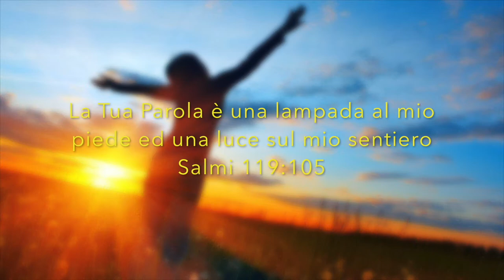youtube video #-F1shj76qN4